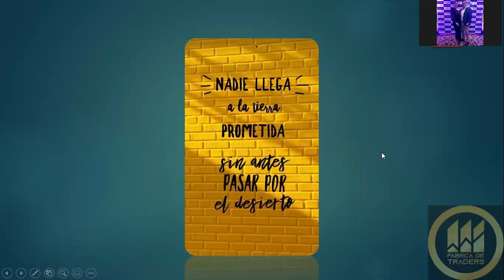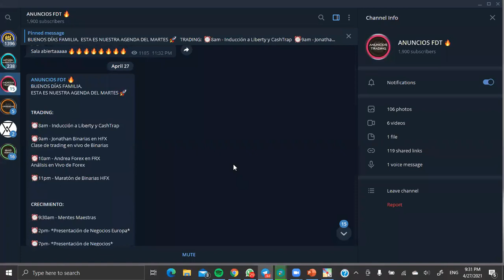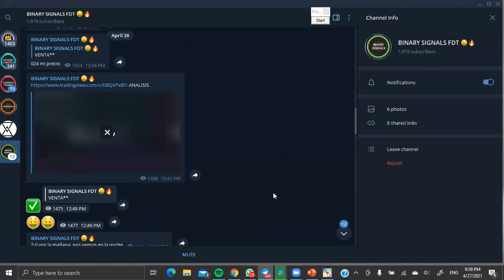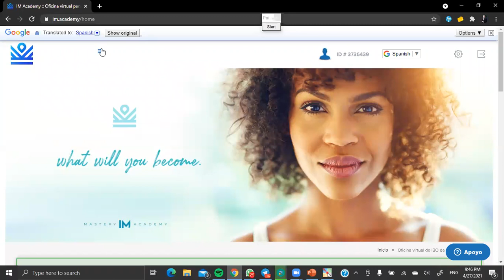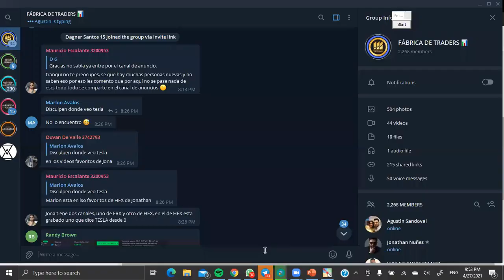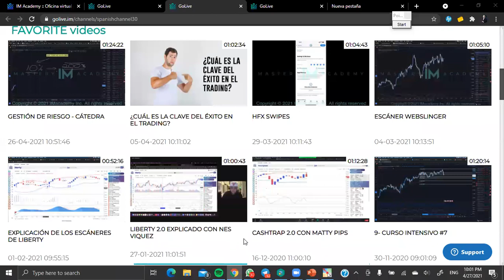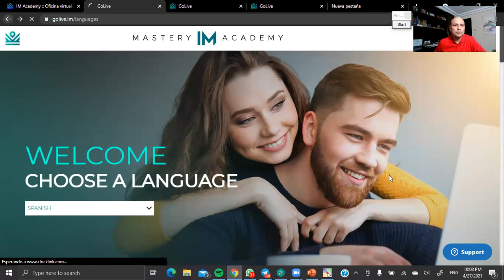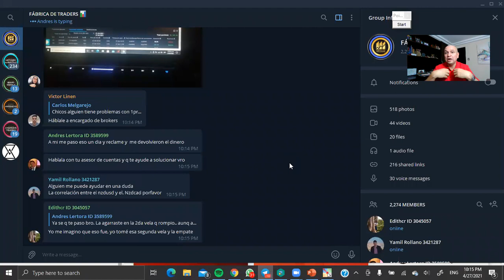BABYPIPS - FDT - Javier Torres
Sesión de Bienvenida y orientación para los nuevos socios de la Fábrica de Traders (FDT).
La comunidad de traders más grande de toda latinoamérica. Y somos más de 2300.
Para más información puedes escribir directamente a los enlaces que te muestro acá.

Únete a la FABRICA DE TRADERS.